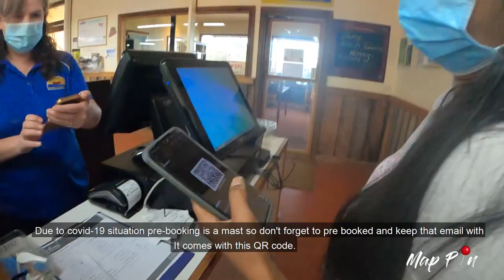Strawberry Picking | Australia | Eng Sub | තමන්ගෙ වත්තෙන් වගේ Strawberry කඩා ගන්න | MapPin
hi guys today we are here to pick strawberries which is very famous in this season from November to January . if you visit this farm you can pick cherries strawberries , raspberries and blueberries. $12 per person $5 pr child.

Blue Hills Berries and Cherries

Berry Farm
27 Parker Road
Silvan 3795 Vic

Cherry Farm
30 Chapman Road
Silvan 3795 Vic